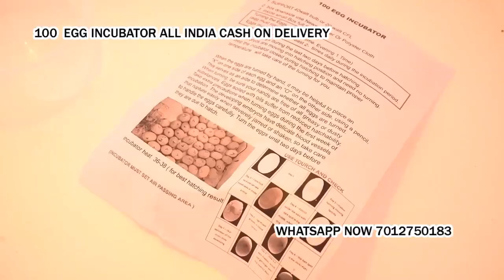100 Egg Incubator hatching machine for poultry bird Athradi Udupi